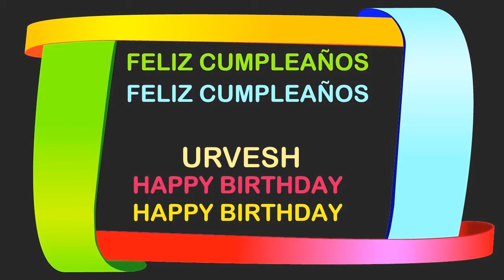Urvesh Birthday Postcards & Postales